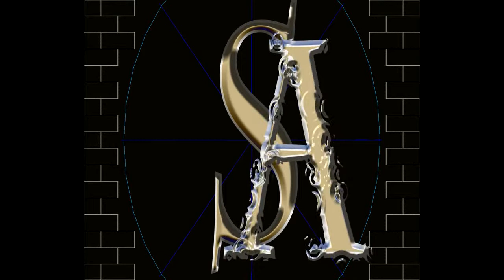logo sample in after effects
logo sample after effects